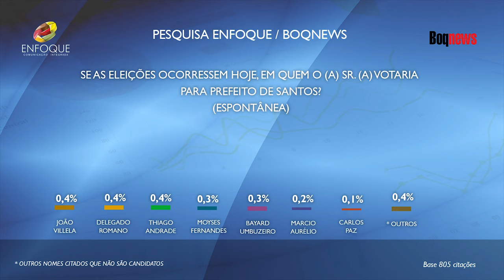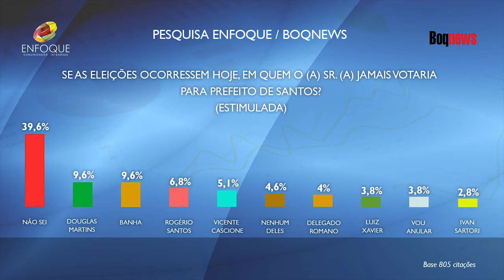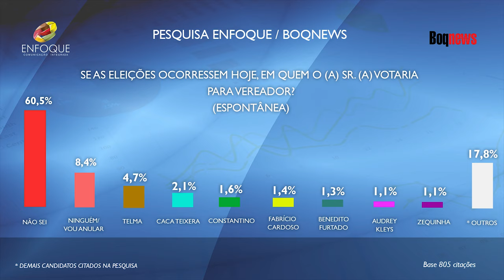PESQUISA ENFOQUE/BOQNEWS INDICA TENDÊNCIA DO ELEITORADO SANTISTA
Contrariando o que ocorreu nos últimos três pleitos realizados na Cidade, dificilmente a eleição para a Prefeitura de Santos será decidida em turno único. Os candidatos Rogério Santos (PSDB) e Banha (MDB) lideram a corrida eleitoral.

Registro: Tribunal Superior Eleitoral (SP) – 04397/2020.